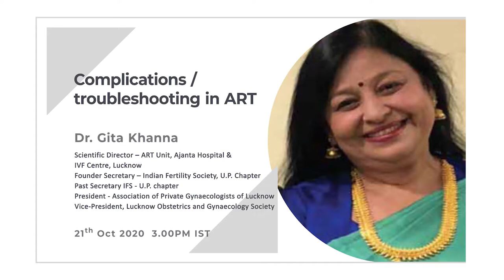Complications/ troubleshooting in ART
Sometimes one finds that the ART results are gradually or suddenly reducing and they are not that what we had desired. There may be decreased fertilization rate, the cleavage rate, the blastulation rate, or the cryo-survival rate. So one has to be alert if something has gone wrong either on the clinical or in the lab or both. Join Dr. Gita Khanna for this lecture as she talks about troubleshooting in ART.

Meet the Instructor

Dr. Gita Khanna
Scientific Director – ART Unit, Ajanta Hospital & IVF Centre, Lucknow,
Founder Secretary – Indian Fertility Society, U.P. Chapter,
Past Secretary IFS - U.P. chapter,
President - Association of Private Gynaecologists of Lucknow,
Vice-President, Lucknow Obstetrics and Gynaecology Society.